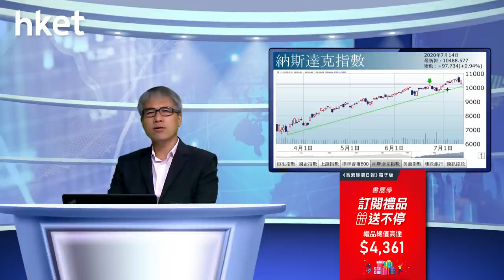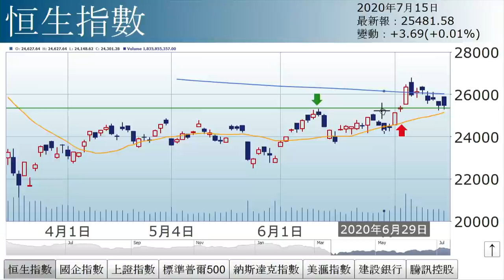孫運喜︰提防回馬槍（2020年7月15日）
【香港經濟日報】《iMoney》主編孫運喜表示，後市未見明顯方向，主因好淡因素夾雜。美國總統特朗普正式簽署香港法案，惟未有對聯滙制度下手。……（更多內容：